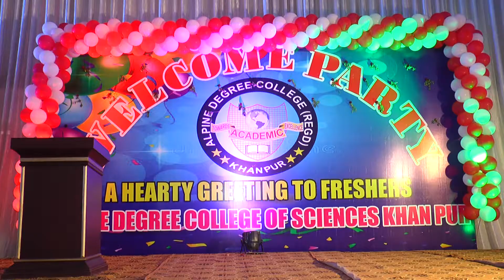Welcome Party 2019 Title Song Alpine College Khanpur